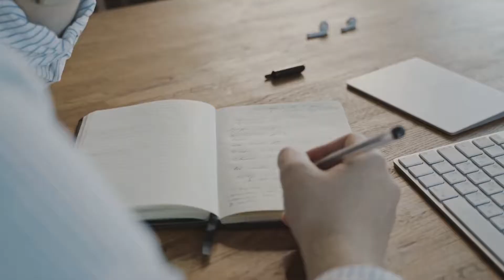Human Ecology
ONLINE CERTIFICACIÓN INTERNACIONAL COACHING PROFESIONAL, PERSONAL Y DE VIDA en Human Ecology

ONLINE CERTIFICACIÓN INTERNACIONAL COACHING HERRAMIENTAS POTENCIALIZADORAS DEL COACH en Human Ecology

ONLINE CERTIFICACIÓN INTERNACIONAL COACHING DE LA FELICIDAD en Human Ecology

ONLINE CERTIFICACIÓN INTERNACIONAL COACHING CON PNL en Human Ecology

ONLINE CERTIFICACIÓN INTERNACIONAL COACHING MUJER PROTAGONISTA en Human Ecology

📲 Si quieres más información sobre nuestros programas, contáctanos